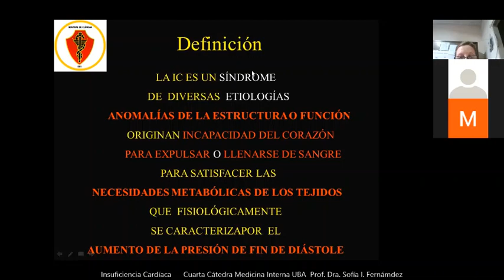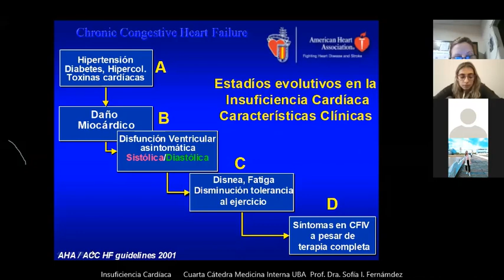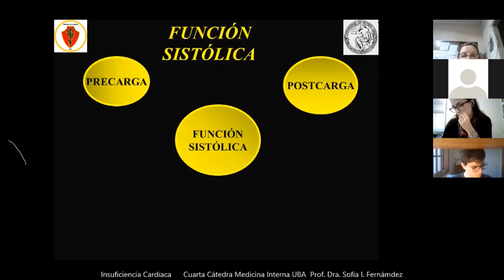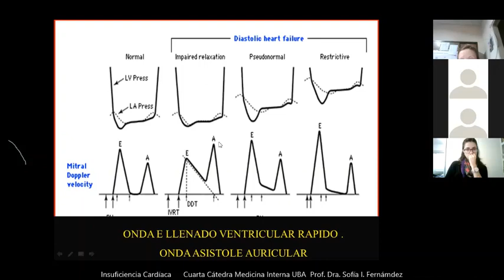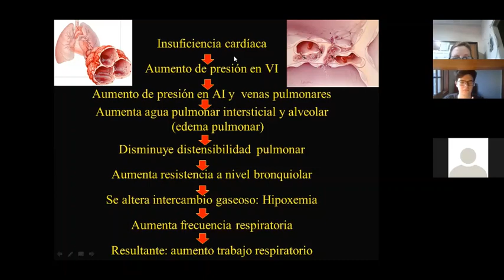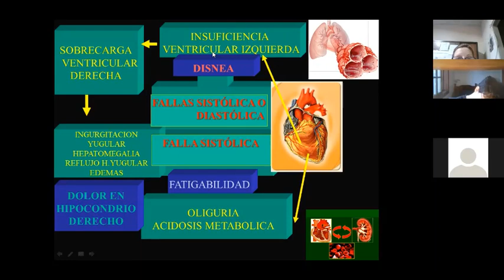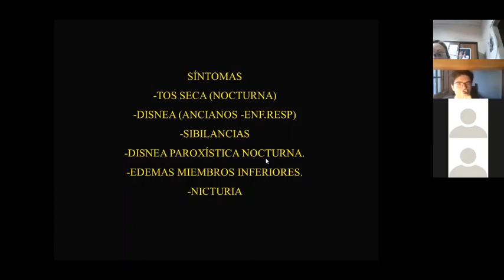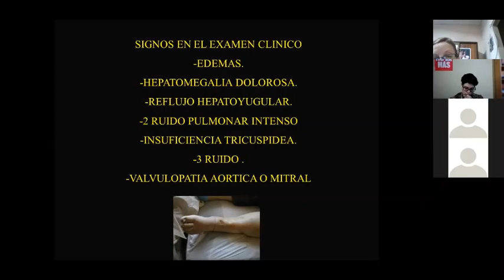UT6 - Clase IC Dra Fernandez LUNES I y II